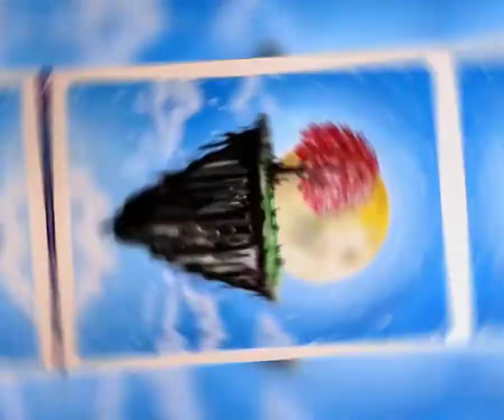Beautiful Drawings Videos | drawing